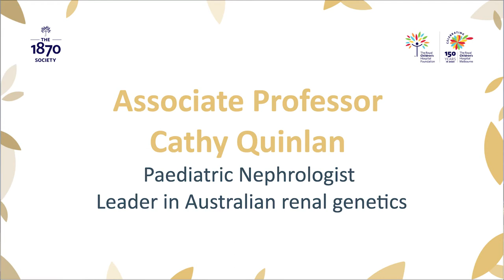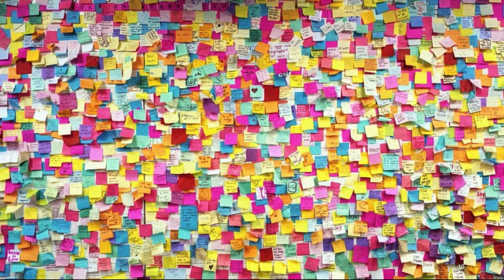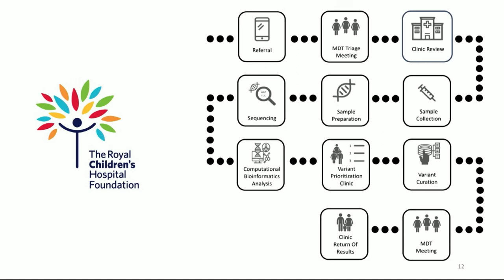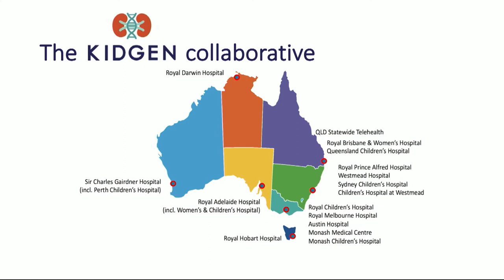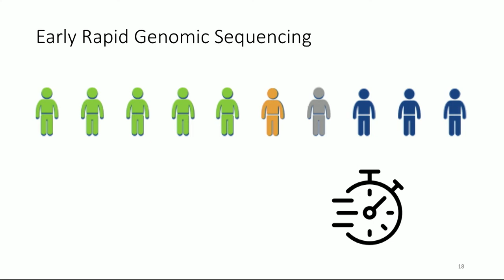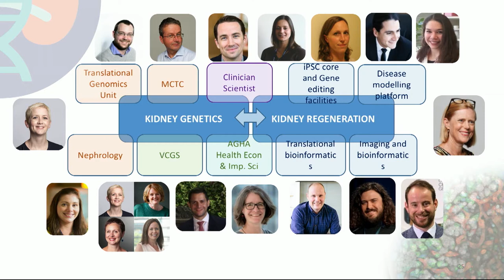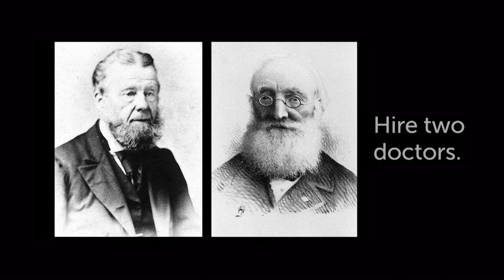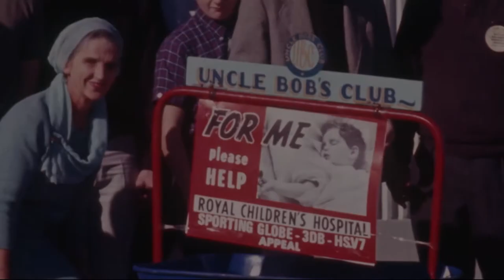1870 Society Virtual Annual Lunch 2020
Hosted by Sue Hunt, Chief Executive Officer of The Royal Children's Hospital (RCH) Foundation, the Virtual Lunch featured a personal message from Chairman Peter Yates AM, as well as a thought-provoking presentation from Associate Professor Cathy Quinlan.

A/Prof. Cathy Quinlan leads the Kidney Flagship, a visionary research program focusing on genetic kidney disease starting in children and extending into adulthood. This world leading project brings together the RCH Kidney Genetics service and the Murdoch Children's Research Institute's Kidney Regeneration group.